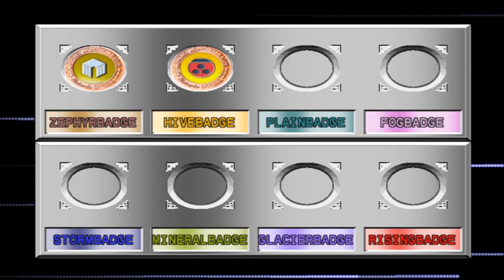Faito 64 Episodio 360-Pokémon Stadium 2 Parte 26 (Medalla Colmena/Copa MasterBall)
Nuevamente, una pizca de suerte para ganar.

Las canciones y melodías son del juego Pokémon Stadium 2 y no me pertenecen.